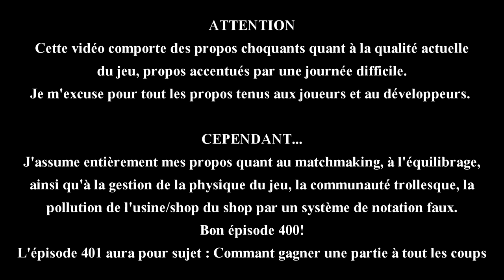[F2P] Robocraft - Ep. 400! [FR]